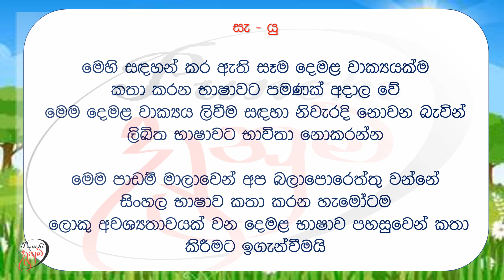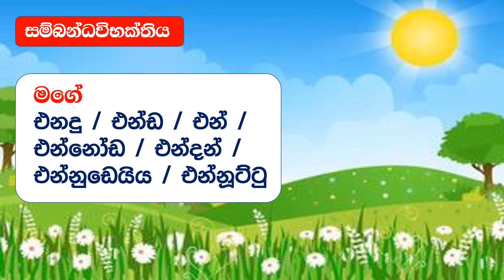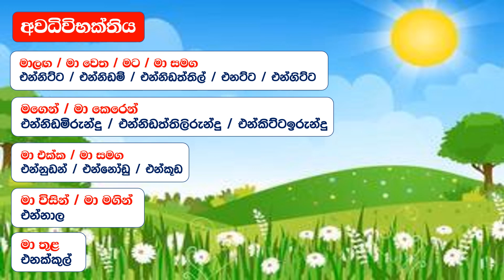Let's talk in Tamil | Punchi Danuma